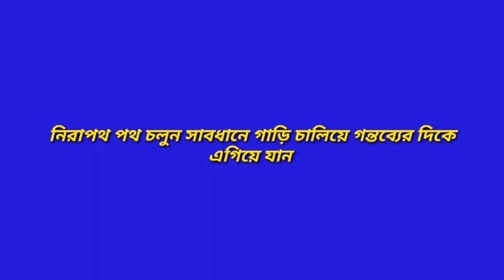বি এন পি অপেক্ষা করছে আটলান্টিকের ওপার থেকে স্যাংসন আসবে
আওয়ামী লীগের সাধারণ সম্পাদক এবং সড়ক পরিবহন ও সেতুমন্ত্রী ওবায়দুল কাদের বলেছেন, বিএনপিকে চিরতরে লাল কার্ড দেখাতে হবে। ওরা অপেক্ষা করছে আটলান্টিকের ওপার থেকে স্যাংশন আসবে। শেখ হাসিনা ভিসানীতি ভয় পান না।

বৃহস্পতিবার দুপুরে ছাত্রলীগের ৭৬তম প্রতিষ্ঠাবার্ষিকী উপলক্ষে ঢাকা বিশ্ববিদ্যালয়ে দেওয়া বক্তব্যে তিনি এ কথা বলেন।

ওবায়দুল কাদের বলেন, ‘শেখ হাসিনা কোনো বিদেশি শক্তির হুমকি-ধামকি পরোয়া করেন না। তিনি ভয় পান একমাত্র স্রষ্টাকে। তিনি ভালোবাসেন বাংলাদেশের জনগণকে। ’
তিনি আরও বলেন, ‘ভালো লোক নির্বাচিত হলে দেশ ভালো চলবে, নতুবা দুঃশাসন অনিবার্য।